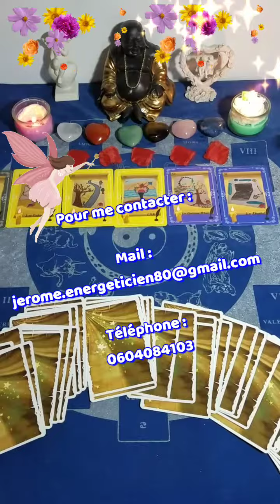🔮 Jeudi 12 mai 2022 🔮 Guidance Générale.